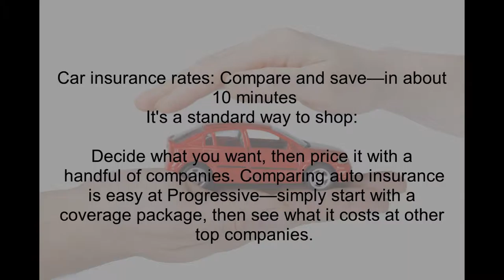car insurance quotes 8